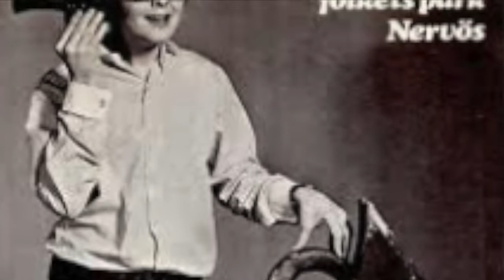Up and Down The Floor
Henning Essen, vocals. Michael B. Tretow, all instruments. Recorded sometime in the 60s in the Metronome studio at the beginning of Michael B. Tretow's career. Think Up and Down The Floor is written by Tretow.
Thank you Jan Edvinsson for help putting together audio file and photo.